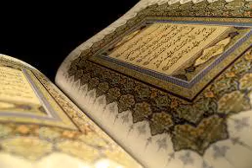سورة المزمل بصوت علي الحذيفي SOURATE AL MUZZAMMIL , ALI AL HUDAIFI